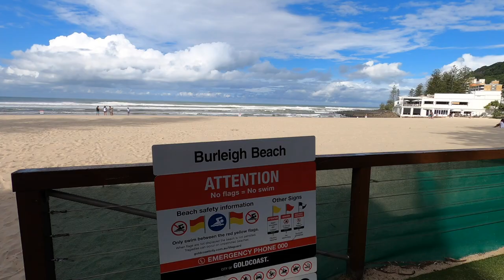4K - 🇦🇺🇦🇺🇦🇺BURLEIGH BEACH - GOLD COAST - AUSTRALIA 🇦🇺🇦🇺🇦🇺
Burleigh Heads, which is simply Burleigh to locals, sits between Surfers Paradise to the north and Coolangatta to the south. It’s a picturesque suburb along the Gold Coast and definitely somewhere to have a stopover.

The beach enjoys popularity with those who like to swim in her protected waters and those who love to surf around the headland. On a day when it might be a little choppy everywhere else along the coast, you will find that there’s a protected corner at Burleigh in which to swim.

The Burleigh foreshore is home to the most picturesque towering fragrant pine trees characteristic of the coast.
As a bonus, in this parkland, there are plenty of places in which to enjoy a picnic or barbecue.  Absolute oceanfront dining is to be enjoyed and there’s a growing café culture. New designers are also starting to appear in the shopping areas.